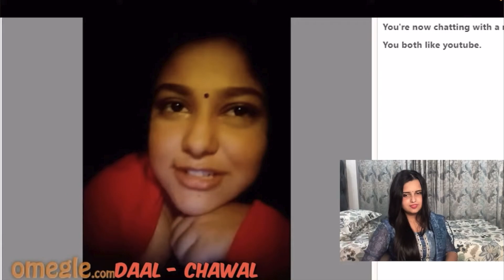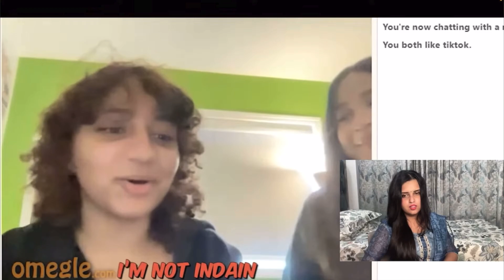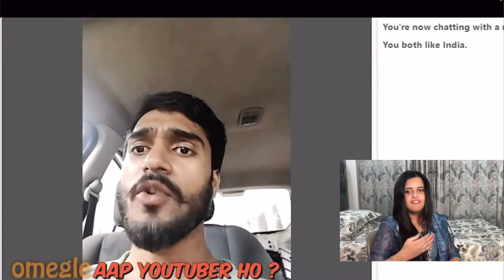Celebrating DIWALI with @adarshuc 🪔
Reaction on @adarshuc

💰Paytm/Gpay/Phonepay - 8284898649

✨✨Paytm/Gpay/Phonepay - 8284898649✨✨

★★ PC SPECS ★★
*Processor*:- i9 13th Gen  (24 Cores and 32 Threads)
*Graphics Card*:- Asus Rog Strix GeForce RTX 3070 Ti 8GB
*Motherboard*:- Asus Tuf Z690 Plus DDR5
*SSD*:- NVME XPG ADATA S70 Blade gen4  (1 TB )
*RAM*:- 16x2 5200 LANCER RGB DDR5(32GB)
*HHD*:- 2TB WD NLUE 7200 RPM
*Power supply*:- DeepCool DQ850-M V2
*Cabinet*:- Phanteks Gear Neo Qube 2
*Liquid cooler*:- Deepcool Castle 360mm
*Air Fan*:- Deepcool FC120 ARGB Fan  (6 fan)
*Display*:- Samsung G4 27inch (2K 240HZ IPS)
*Keyboard*:- XPG MAGE gaming keyboard
*Mouse*:- Logitech Pebble M350 Wireless mouse
*RGB Pad*:- ANT Esports MP400 RGB
*Headphone*:-Skullcandy Crusher wireless
*Chair*:- Herman Millar Embody

TAGS-
adarshuc,
adarsh singh,
adarsh singh extra,
adarsh,
adarsh singh omegle,
adarsh vlogs,
adarshuc vlog,
adarsh omegle video funny,
adarshuc extra,
adarshuc,
adarsh uc noida vlog,
adarshuc reaction,
adarshuc extra,
adarshuc vlog,
adarshuc new video,
adarsh uc interviews,
adarshuc roasting girl,
adarshuc shorts,
adarshuc dance,
adarshuc video reaction,
adarshuc new video reaction,
omegle,
omegle shut sown forever,
omegle shutdown,
omegle funny,
omegle prank,